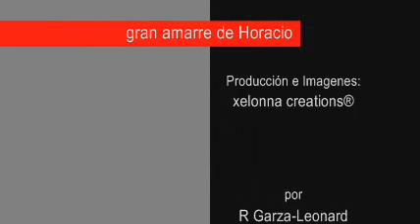Horacio Cardenas 21años. ARTenCancun1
video realizado por Rocio Garza Leonard  de la exposiciòn realizada por Horacio Cardenas en Coffe Factory en La Gran Plaza en La Ciudad de Cancùn Quintana Roo en el Mes de Abril del 2007